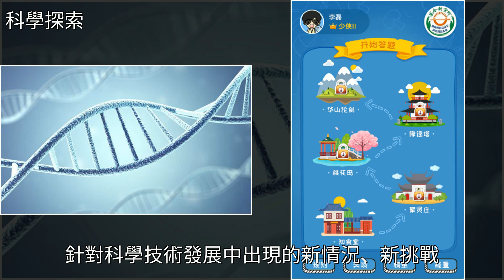中國工程院：“基因編輯嬰兒”嚴重違背倫理和科學道德，[科學探索]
中國工程院：“基因編輯嬰兒”嚴重違背倫理和科學道德 [科學探索]法律,科普,科學中國工程院：“基因編輯嬰兒”嚴重違背倫理和科學道德 [科學探索]法律 科普 科學